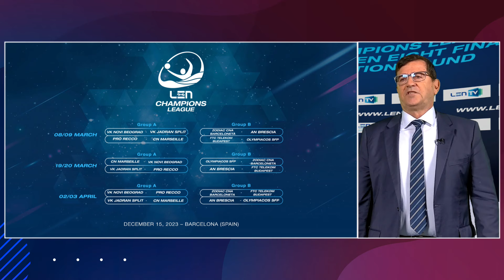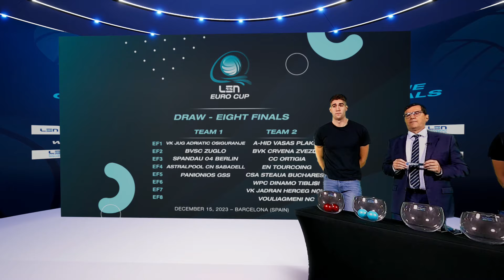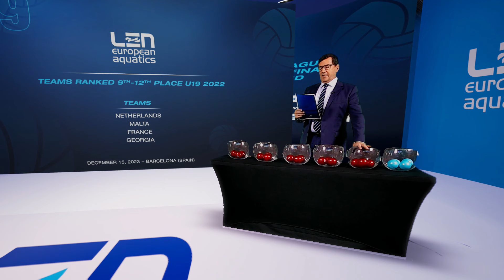Drawing Ceremony for EA Water Polo Club competitions and Qualifications U19 EWPC 2024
Season 2023/2024

Time: 11:30 am (CET)
Location: Barcelona (ESP)